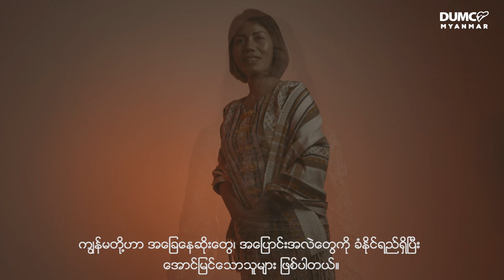Anointed Women Conference 2022